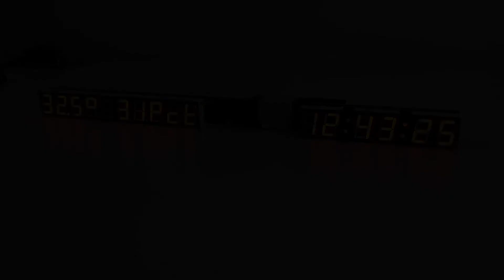Assembly of homemade radio-controlled wall clock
An amateur hour montage of the assembly of my homemade, custom designed wall clock that sync to the public DCF77 AM time broadcast signal from the atomic clock in Mainflingen, Germany.